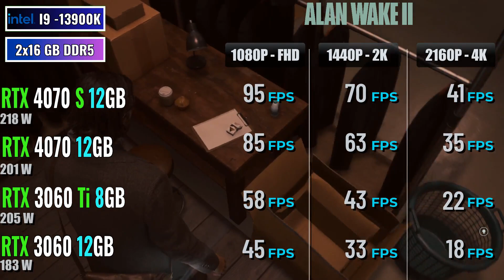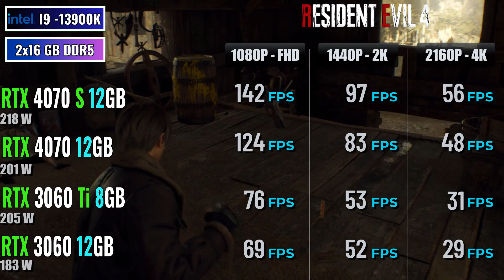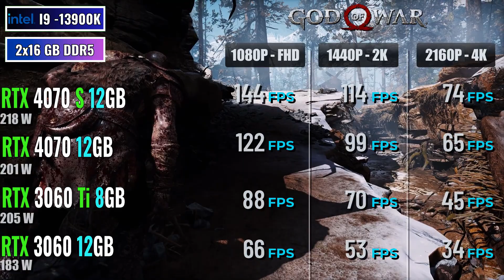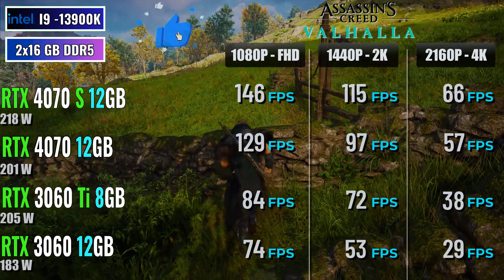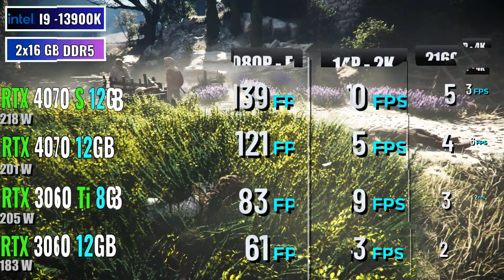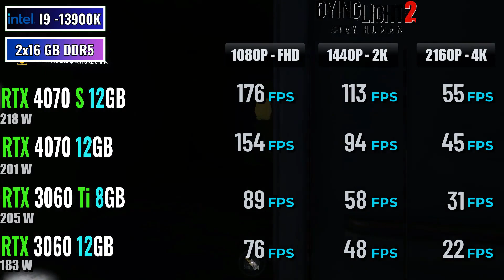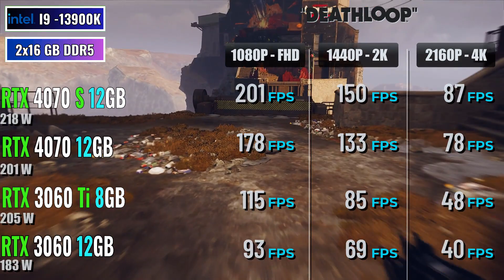RTX 3060 VS RTX 3060 TI VS RTX 4070 VS RTX 4070 SUPER - Test in 20 Games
@AMBenchmark RTX 3060 VS RTX 3060 TI VS RTX 4070 VS RTX 4070 SUPER - Test in 20 Games 1080p, 1440p, 2160p, 2k, 4k, 2024
SETTINGS :
MAXIMUM GRAPHICS - DLSS : OFF - RT : OFF

Performance:

RTX 4070 SUPER: Undisputed performance leader, outperforming the 4070 by 15-22% and the 3060 Ti by 70-80%.
RTX 4070: Significantly faster than the 3060 Ti, offering roughly 50% better performance.
RTX 3060 Ti: A strong performer in the 3000 series, capable of handling 1440p gaming at high settings.
RTX 3060: A good budget option for 1080p gaming and lighter 1440p workloads.
Price:

RTX 4070 SUPER: Most expensive by a significant margin, currently starting around $1000.
RTX 4070: Still high-priced, hovering around $800.
RTX 3060 Ti: More affordable, often seen in the $500-$600 range.
RTX 3060: Budget-friendly, currently available for around $400.
Features:

RTX 4070 & 4070 SUPER: Latest generation with DLSS 3.0 and improved ray tracing performance.
RTX 3060 Ti: Offers DLSS 2.0 and decent ray tracing capabilities.
RTX 3060: Basic DLSS and ray tracing support, but may struggle at higher settings.
Power Consumption:

RTX 4070 SUPER: Highest power draw at 220W, requiring a strong power supply.
RTX 4070: Moderate power draw of 200W, suitable for most modern systems.
RTX 3060 Ti: Relatively low power consumption at 180W.
RTX 3060: Very efficient, using only 125W.
Availability:

RTX 4070: Generally easier to find than the SUPER version.
RTX 4070 SUPER: Limited availability due to its recent release.
RTX 3060 Ti & 3060: Widely available due to longer market presence.
In conclusion:

Best for raw performance: Go for the RTX 4070 SUPER, but be prepared for its high price and power requirements.
Good balance: RTX 4070 offers a balance of performance and price, but consider potential future availability issues.
Value option: RTX 3060 Ti delivers solid performance at a significantly lower cost than the 40 series.
Budget choice: RTX 3060 is a great option for 1080p gaming and those on a tight budget.